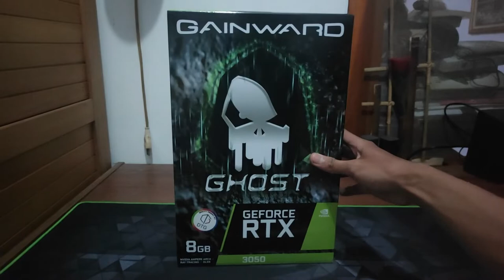Unboxing Gainward RTX 3050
RTX 3050 merupakan seri 3000 keluaran terbaru dari NVIDIA.